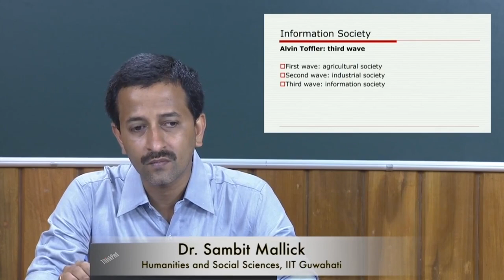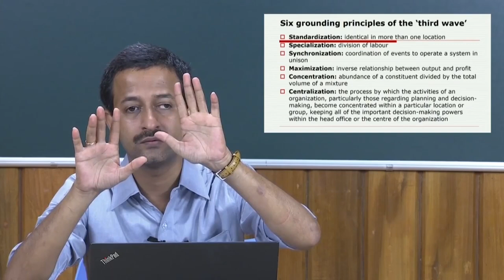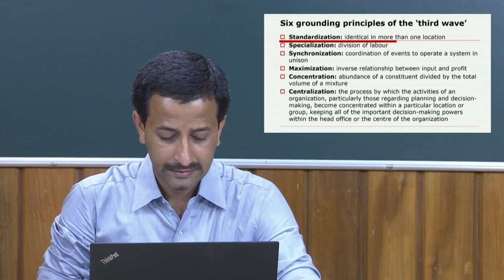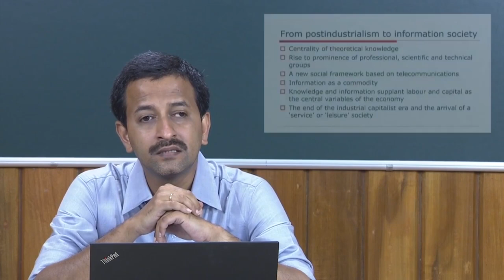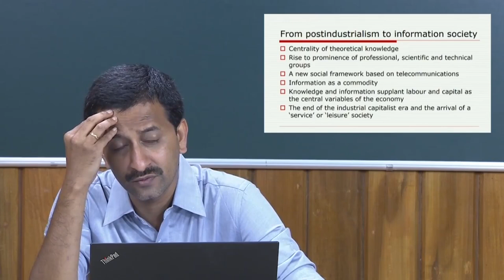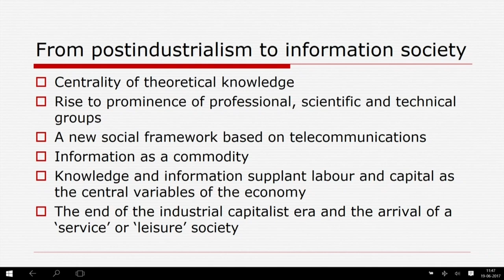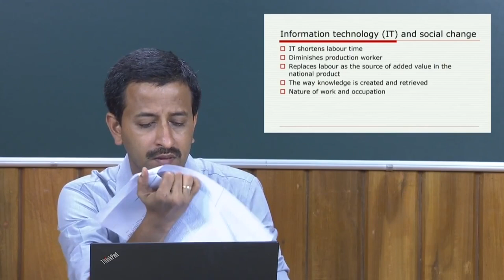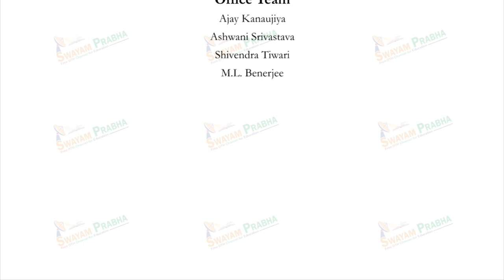Alvin Toffler and Daniel Bell